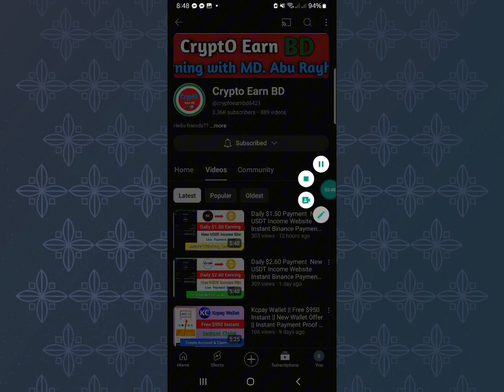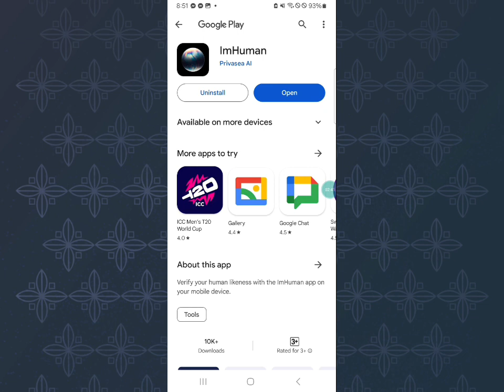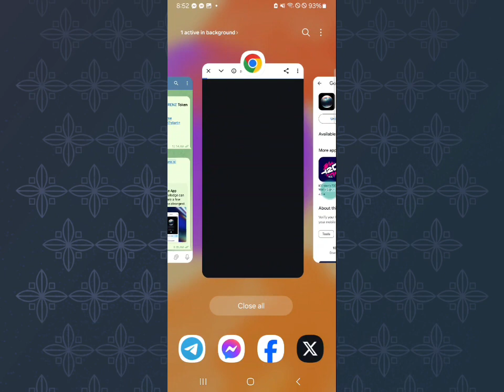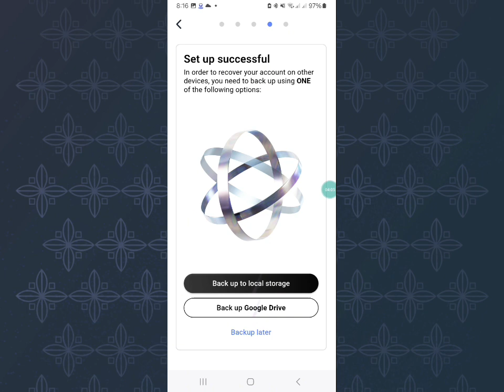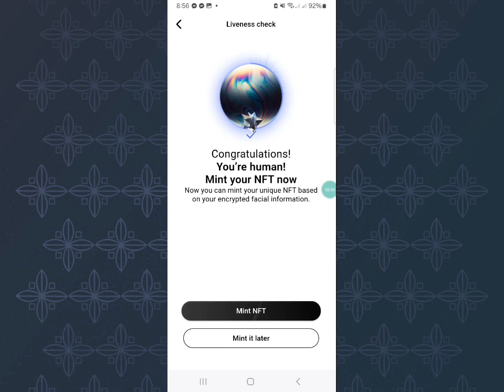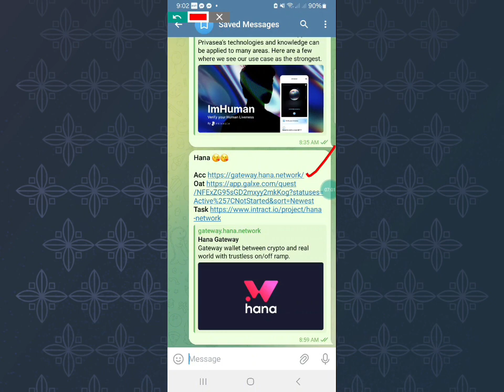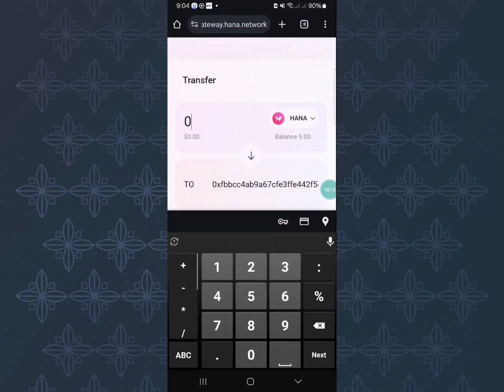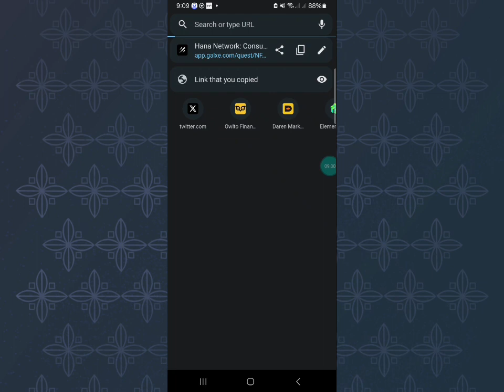Up To $200 Profit || Privasea Airdrop Offer || Instant Payment Proof || Instant Withdraw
Your questions👇

Instant withdraw
Instant withdraw
Latoken airdrop
Solana airdrop
Sol airdrop